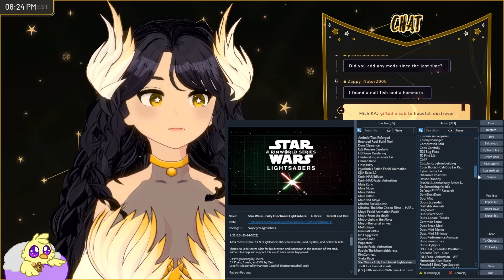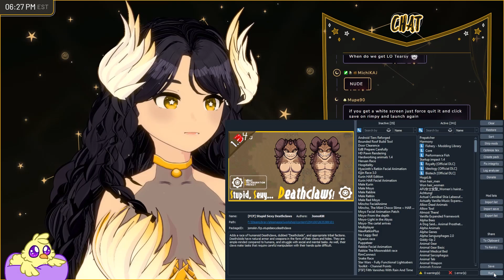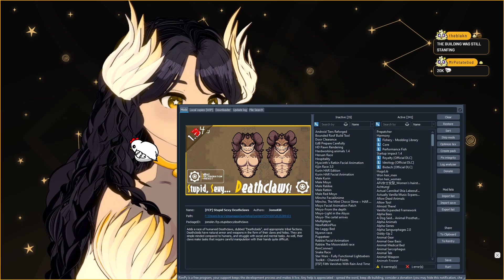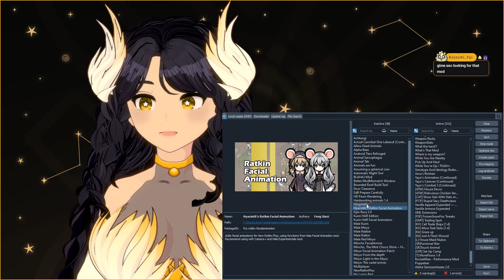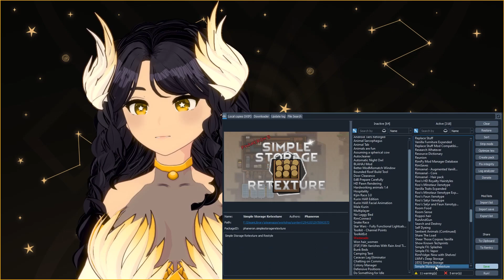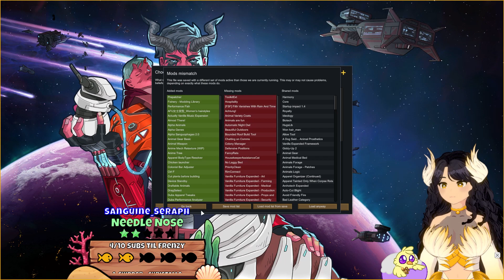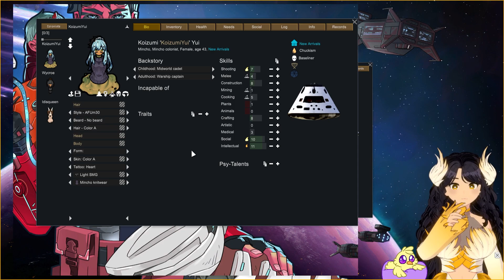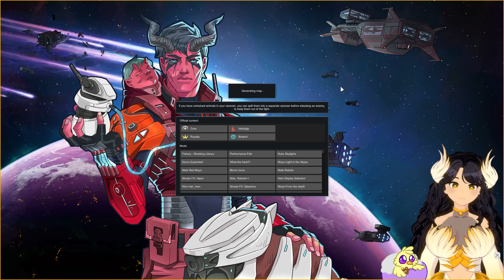THE END OF CHOOKLAND | Rimworld